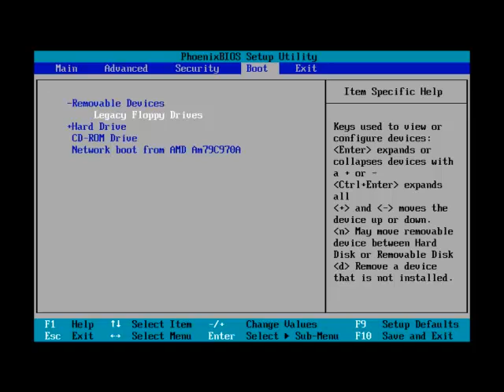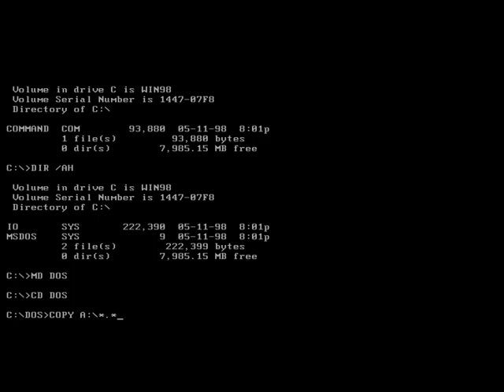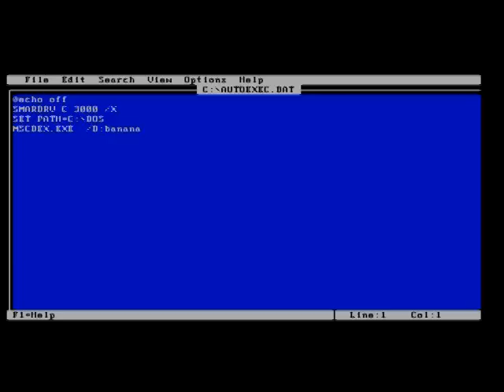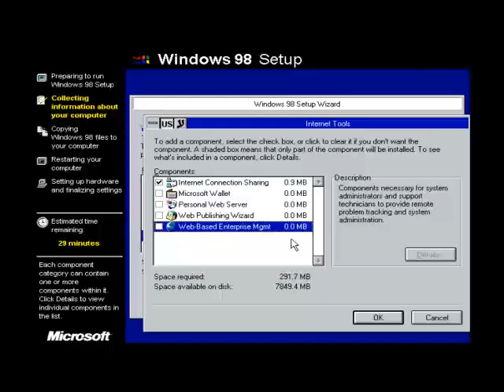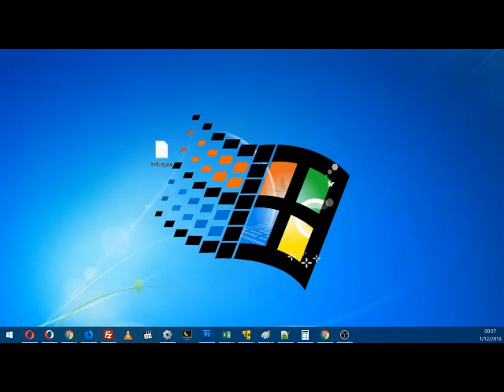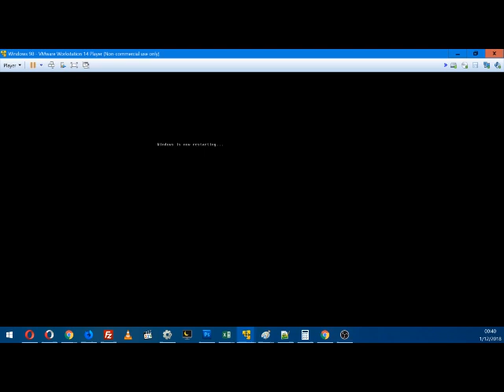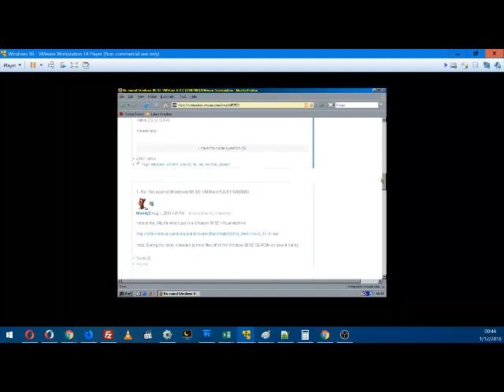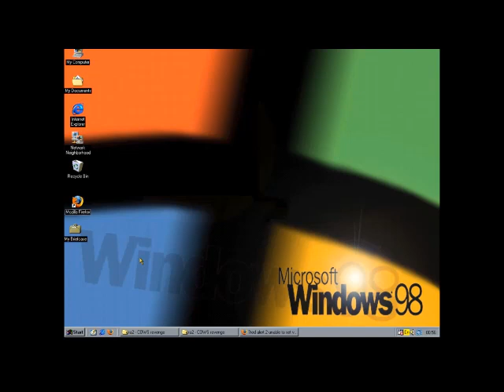איך להתקין Windows 98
הדגמת התקנה של מערכת ההפעלה הנוסטלגית
מרצה: אסף לוי